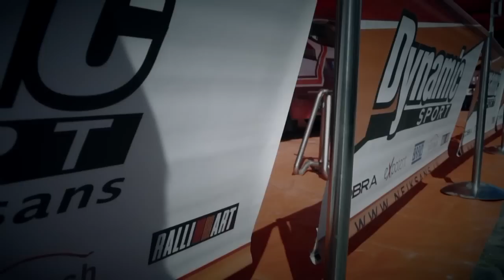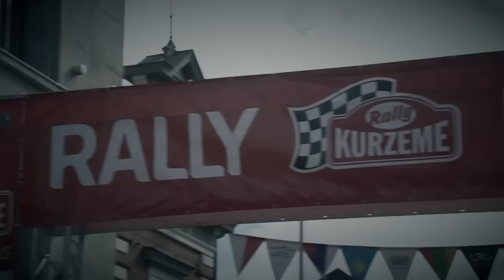Rally team Dynamic Sport in rally Kurzeme 2014 (RU)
Dynamic Sport importance of achieving results and review rally Kurzeme 2014 (RU)

Team's crews taking part in this rally:
Rolands Jaunzems with Aleksandrs Innus
Aleksandr Michailov with Normunds Kokins
Danila Belokon with Toms Freibergs
Andis Neiksans with Aivis Aizsilnieks